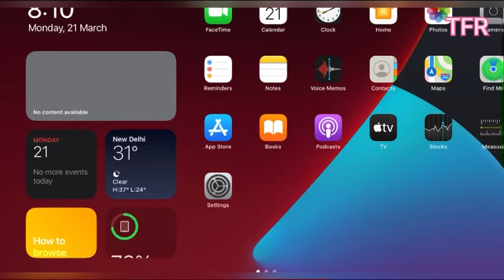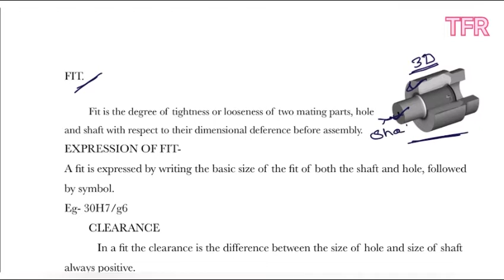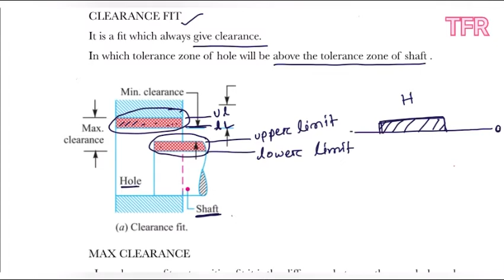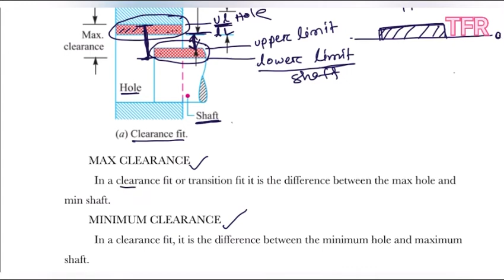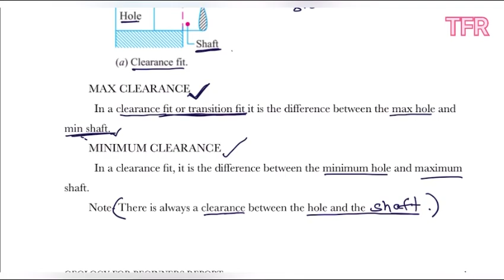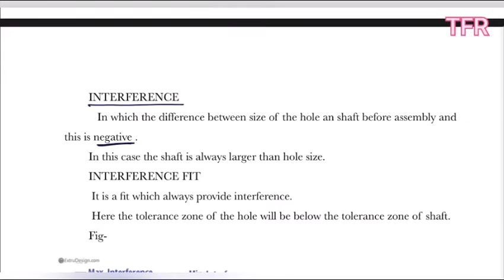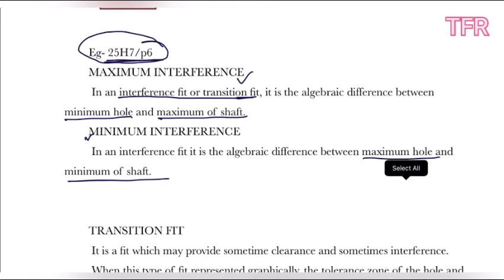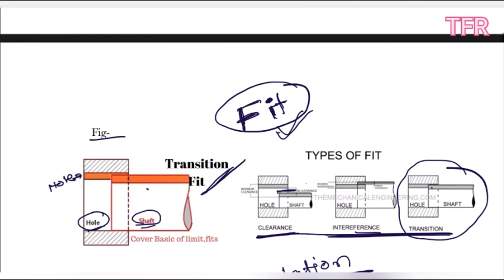LIMIT, FIT & TOLERANCE Cl04 (INTERCHANGEABILITY) for Fitter, Machinist, Turner , diploma mech.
For Fitter, MACHINIST, TURNER, DIPLOMA MECHANICAL etc and also for Railways,ISRO, DRDO, BARC, PSUS,DPSU ETC